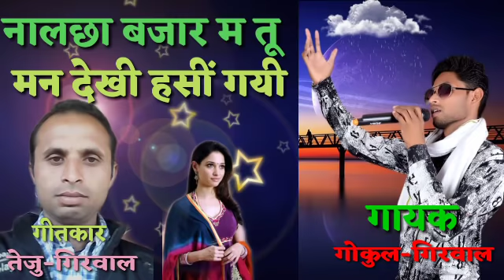नालछा बाजार म तू मने देखी हसीं गयी, गायक-गोकुल गिरवाल ,nalcha bajar ma tu mne dekhi hasi gayi,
गोकुल गिरवाल के द्वारा गाये गए new गीत 2018 लिस्ट.

            नये नालछा मांडव के
                सुपर हिट सोंग

ये नीचे हमारे चेनल की लिंक है इसमें जो लाल कलर का susbcribe बटन है उसे दबाये ओर पास में घंटी को एक बार जरूर दबाये ताकि हमारे नये नये वीडियो आप देख सके सबसे पहले

दोस्तों गाने अच्छे लगे तो चेनल को like , susbcribe एवम share जरूर करे ताकि हमारे ओर भी नये गाने आप देख सके सबसे पहले

धन्यवाद